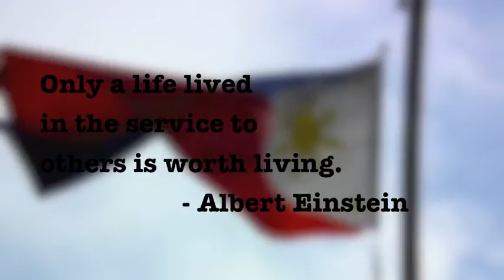CWTS Advertisment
Project for our CWTS.